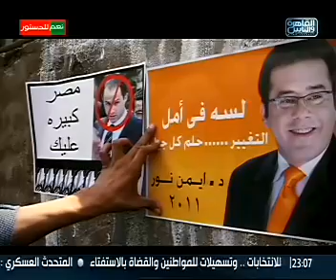تقرير عن أيمن نور فى اجرأ الكلام فقط وحصريا على